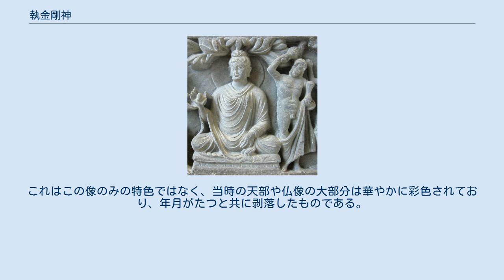執金剛神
右手指修理前1939年の写真（東大寺） ヘラクレスの姿形を取ったヴァジュラパーニ（左は仏陀。大英博物館） 執金剛神（しゅこんごうじん、しゅうこんごうじん、しゅっこんごうじん；梵: वज्रपाणि、Vajrapāṇi；梵: वज्रपाणि यक्ष、Vajrapāṇi Yakṣa）は、金剛手、持金剛神とも称される、仏教の護法善神である。
金剛杵を執って仏法を守護するため、この名がある。
 金剛杵は、仏の智慧が煩悩を打破する武器であることを象徴している。
 金剛力士と同じだが、金剛力士は密迹・那羅延の2人の裸形姿であるのに対し、執金剛神は1人の武将姿として造形安置されるのが一般的である。
また金剛力士（仁王）と起源を同一とする考え方もある。
 インドではヴァジュラパーニ（Vajrapāṇi）と呼ばれ、造形的には半裸形で表現されている。
中国・日本では、忿怒相で身体を甲冑で固めた武神として表される。
 日本の遺例としては、東大寺・法華堂（三月堂）の塑像（国宝）が知られる。
堂内において北側の厨子に安置され、年1回だけしか開扉が許されていないため、極めて保存状態が良い。
奈良朝の造像としては、金箔・彩色が表面に非常によく残存しており、貴重な存在である。
 また、京都の金剛院の木像は、鎌倉時代に快慶の手によって、東大寺・法華堂像に学んで作られた。
 その起源はギリシア神話の英雄ヘラクレスであるとされる。
ヘラクレスは「獅子の毛皮を身に纏い、手に棍棒を持つ髭面の男性」という姿で表されるのが一般的だが、インドにおける執金剛神の造形も、それと同様である。
 クシャーナ朝のカニシカ王の時代に隆盛を極めたガンダーラ美術では、仏陀の脇侍としてヘラクレスが配される例がしばしば見られる。
執金剛神が生まれた経緯は、ガンダーラにおける仏像製作と同じくヘレニズムの影響によるものと考えられる。
 奈良時代の彫刻を代表する作例の一つ。
天平期の天部像は大陸から伝えられた様式的なものであったが、奈良時代になって様々な姿や形を表現した写実的な彫刻が作られるようになり、日本独自な作風が完成した。
本像はその中でも初期のものである。
 全高173.9cmの塑造で、革の鎧を着用して右手に金剛杵を構えた立像である。
目を見開き、口を大きく開けて怒号しており、目には暗緑色の石をはめ込んで生気を持たせている他、浮き出した血管や筋肉の表現が奈良彫刻の写実性を表している。
像全体としては、上半身と下半身のバランスが悪くやや安定感を欠くが、静的な天平期の天部像に対して動的で生き生きとした作風の傑作といえる。
 日本霊異記によれば、東大寺が建立される以前のその地にいた金鷲行者（こんじゅぎょうじゃ、こんすぎょうじゃ）の念持仏であったとされるが、製作者・製作年代はわかっていない。
しかし長年にわたって秘仏として厨子に納められてきたため、製作当初の彩色がよく残っており、朱と緑を中心として全身が鮮やかに彩られていた事がわかる。
これはこの像のみの特色ではなく、当時の天部や仏像の大部分は華やかに彩色されており、年月がたつと共に剥落したものである。